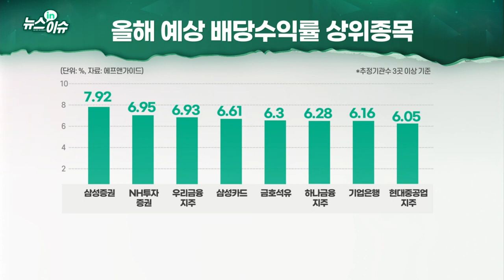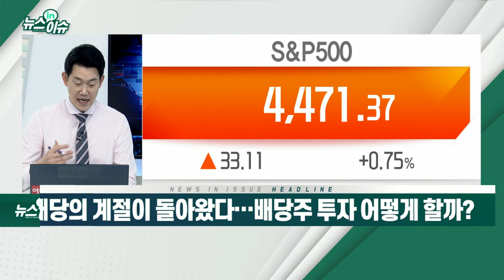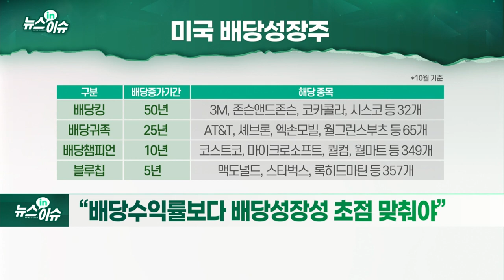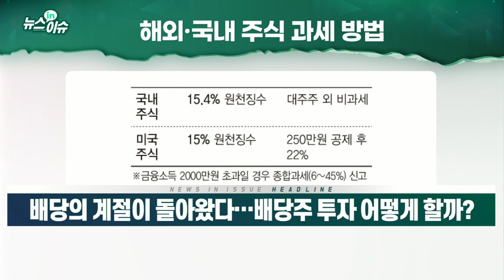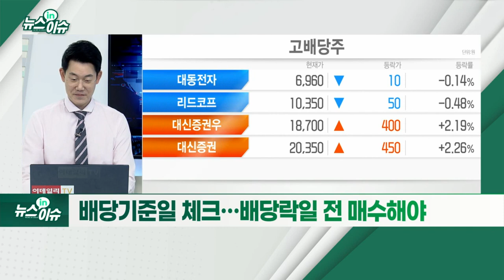배당의 계절이 돌아왔다… 배당주 투자 어떻게 할까?_뉴스IN이슈 (20211018)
- 3개월간 코스피 고배당50 +5.4%, 코스피 -8.3%
- 신한지주·SK텔레콤·씨젠·SK리츠 등 분기배당
- “자는 동안에도 돈 벌어준다” 美배당주의 매력
- “배당수익률보다 배당 성장성 초점 맞춰야”
- 금융 소득 2000만 원 넘으면 종합소득 합산과세
- 배당 기준일 체크… 배당락일 전 매수해야